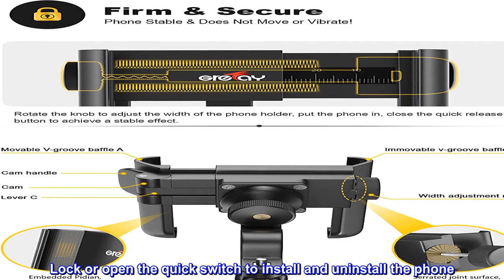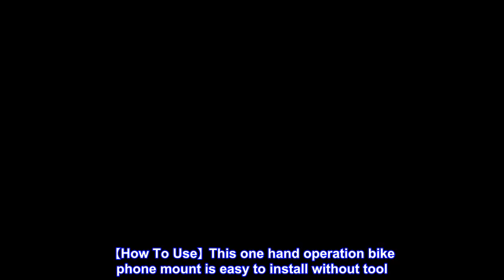Great product - Grefay Bike Phone Mount Universal Motorcycle Handlebar Phone Holder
【The Latest Design in 2021】Quick release cell phone holder for bike, motorcycle cell phone holder. Lock or open the quick switch to install and uninstall the phone. It only takes a second, if you don’t change the phone for a while, you only need to adjust the width once during use, without repeated adjustments.
【Simple and Firm】Grefay bike phone holder is made of ABS plastic, light and durable, gives you an innovative feeling. The built-in rubber pads on the arm protect your phone from scratches. The motorcycle phone mount holds your phone perfectly when cycling.
【360° Rotation, Full Screen Visible Design】This adjustable bike cell phone mount. Realize a 360 ° rotation, 15 ° tilt and elevation angle adjustment. You can freely adjust the bicycle phone holder according to your perfect viewing angle (horizontal, vertical or any angle you want). Full access to all buttons and won’t cover your FACE/TOUCH ID, never block the camera, headphone hole, charging, live-streaming.
【How To Use】This one hand operation bike phone mount is easy to install without tool. Just tighten the mounting screws to fix it to the bike handlebar. 1. Hold the arms and push it inward to expose the knob at the other end and rotate the knob to adjust the width of the phone holder to fit the size of the phone. (Important Note: Make sure there is enough space for your phone. Otherwise, excessive clamping force will damage the phone.) 2. Turn off the quick switch to lock your phone.
【Universal Compatibility】
Top reviews from the United States
Love it!
Sturdy, low profile and can use camera while on bike. Easy to remove with one hand. Well designed!